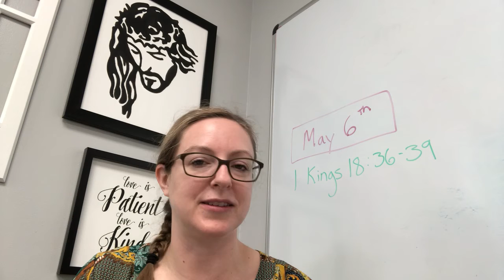Word @ One: Elijah